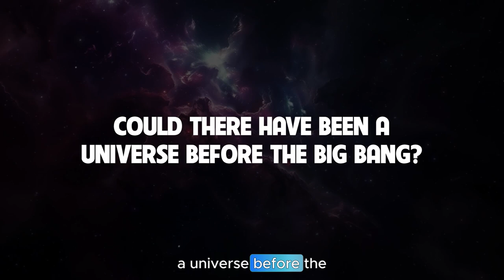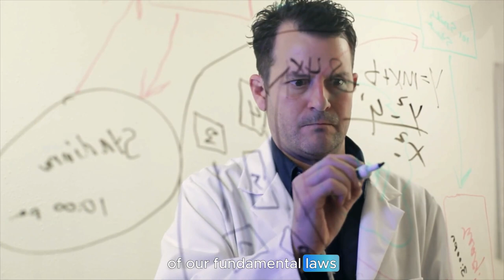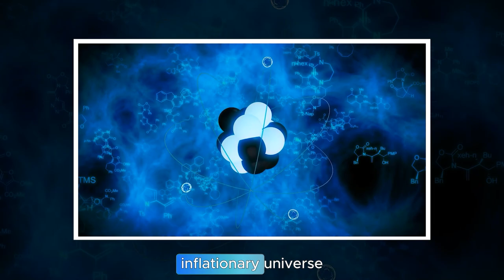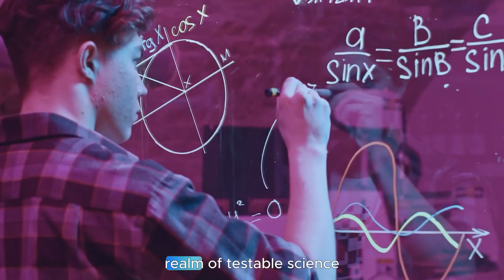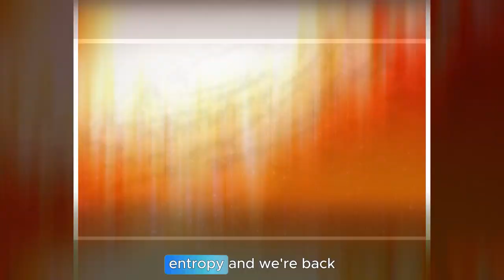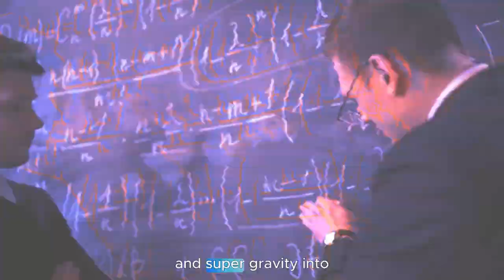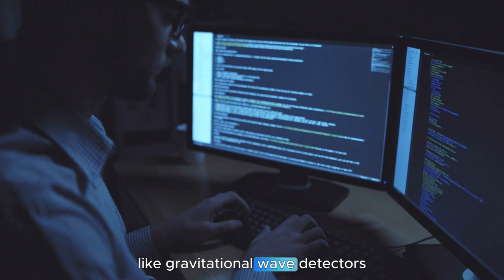How Did The Universe Begin What Came Before The Big Bang?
Title: How Did The Universe Begin What Came Before The Big Bang?

What came before the Big Bang?
Until a few centuries ago, the answer was easy: some eternal deity set everything in motion.
Even Isaac Newton believed that God created the Universe, some 6,000 years ago.
Later, many scientists, including young Albert Einstein, assumed the Universe itself to be eternal and everlasting.
But when cosmic expansion was discovered, a Belgian cosmologist and Jesuit priest Georges Lemaître realized there must have been a beginning – a scientific version of Genesis, so to speak.
But not that everyone immediately agreed.
For instance, well into the 1960s, Fred Hoyle’s steady-state theory was quite popular among iconoclastic scientists as well as lay people.
Hoyle accepted the expansion of the Universe, but he didn’t believe in the Big Bang.
Instead, he believed that a slow, continuous creation of new matter could keep the average density and the general properties of the Universe constant over time.
Popular in the 1950s, steady-state theory claimed matter is continuously created as the Universe expands, a theory overtaken by the Big Bang idea that density drops as galaxies move away from one another.
However, the 1964 discovery of the cosmic microwave background was the major nail in the coffin of the steady-state theory.
Ever since, supporting evidence for the Big Bang origin of our Universe has accumulated to a point where there’s hardly any doubt left.
Still, no one has the final answer to the question "what happened before the Big Bang?".
Could there have been a Universe before the Big Bang?
Most scientists simply ignore the question, as it seems to be too hard a nut to crack.
When astronomers talk about the Big Bang, they usually do not refer to the very beginning of the Universe, but to the incredibly hot and compact state of the Universe in the first couple of minutes of its existence.
To some extent, this is because no one has a real clue about the true nature of time, let alone about the beginning of time.
British physicist Julian Barbour, for one, has argued that time doesn’t even exist, except as an illusion in our minds.
According to others including Stephen Hawking, time came into existence together with the Universe, rendering the whole concept of the word ‘before’ meaningless.
Asking what happened before the Big Bang would be like asking what lies north of the North Pole, or what distance is shorter than zero.

What will our future look like in 2029? Asteroid Apophis Is Coming Back!